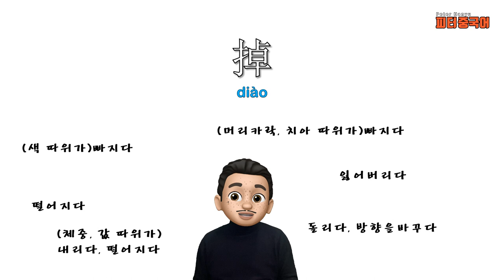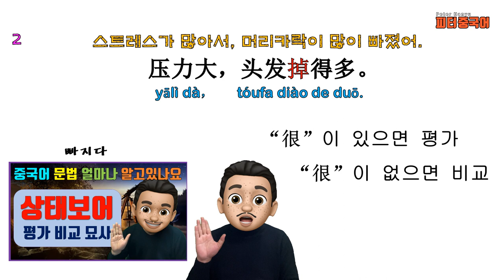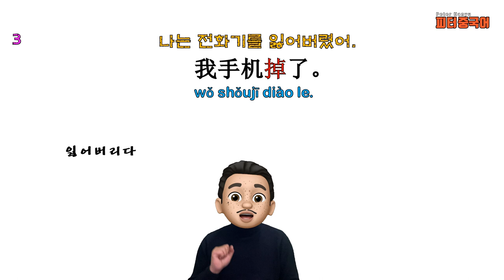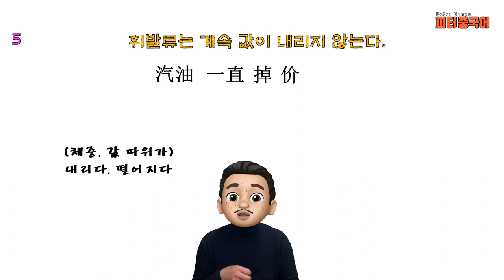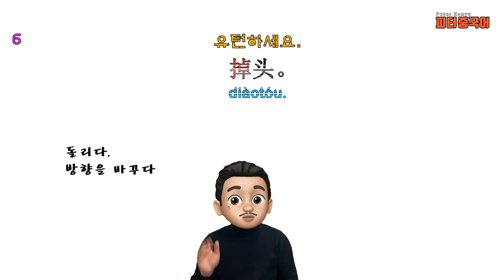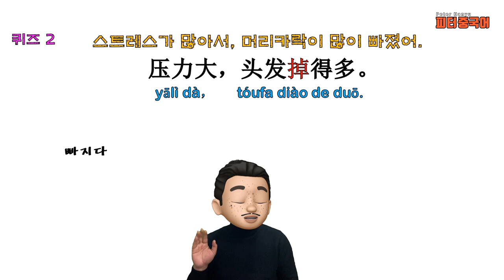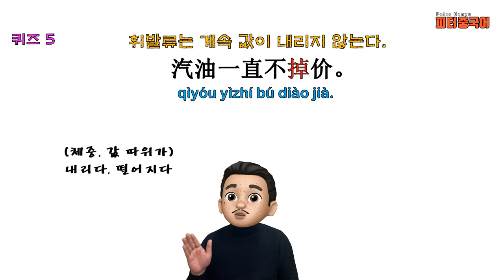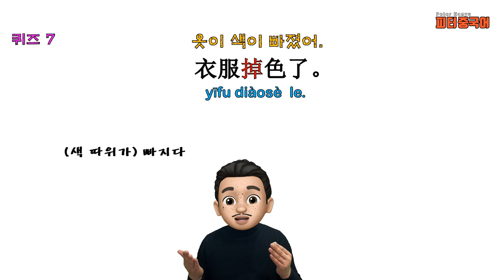“유턴하세요."를 중국어로? / 쉬운 중국어 동사로 중국어 문장 말하기/기초 중국어회화/ 중국어작문짓기/중국어기초문법/ 掉